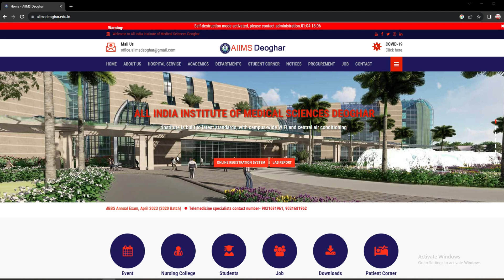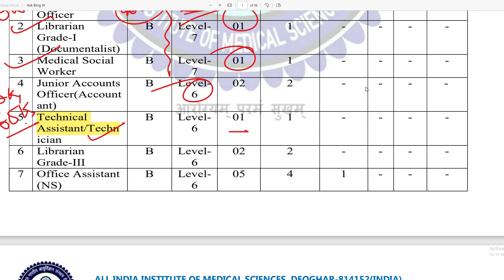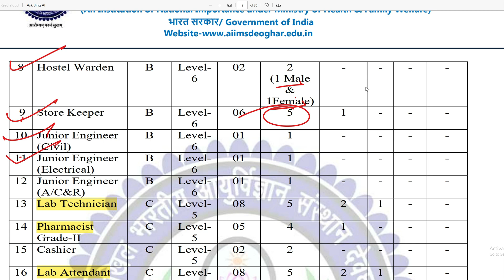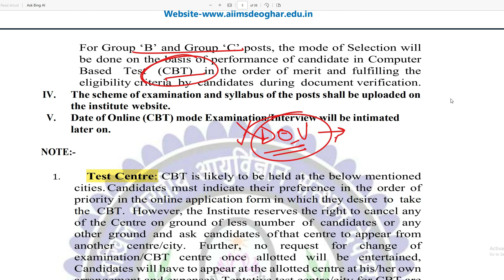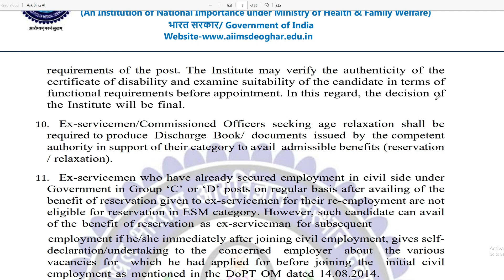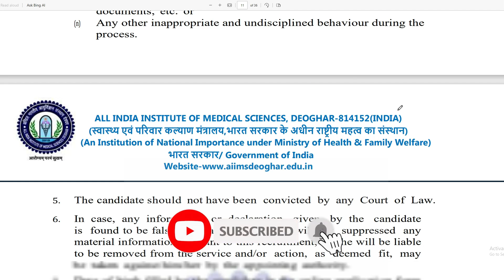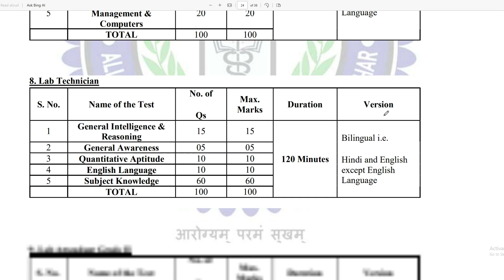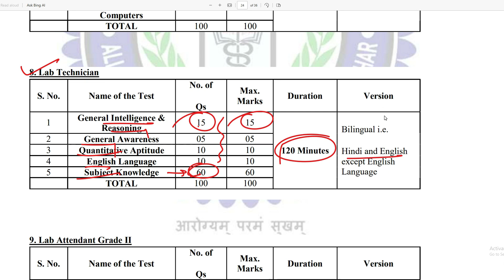AIIMS Recruitment 2023 || AIIMS Deoghar Recruitment Details